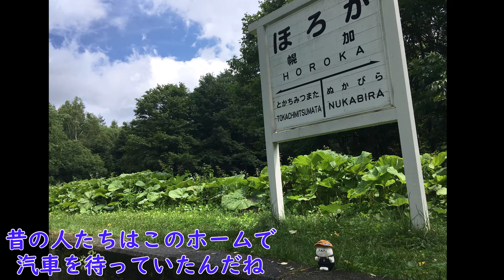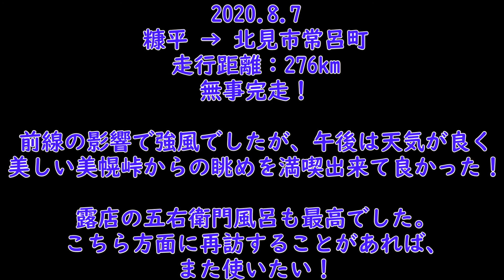しろたんとおっさんの北海道ツーリング 2020 #2 【V-Strom650】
既婚 子無し 30半ばのおっさんが、相棒のしろたんとスズキ V-Strom650 で北海道を駆け抜けます。

期間は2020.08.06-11の6日間。
1年間、嫁と仕事を調整して絞り出した6日間。

出発地は名古屋。
フェリーで片道2日弱も使ってられない！
ということでバイクはフェリー、身体は飛行機で現地入り することで正味6日間全てを
北海道ツーリングに充てることが出来ました。

嫁が大ファンである「しろたん」。
色々なグッズを集めていますが、旅行に「ついてきちゃうしろたん(＝ついたん)」
がカバンに忍ばせてありました。
男二人旅と腹をくくって、しろたんも一緒に楽しんじゃいました！

ダイジェストで6日間の記録をまとめましたのでご覧ください。
暇つぶしや今後の参考になれば幸いです。

2日目：糠平、タウシュベツ棟梁跡、上士幌駅跡、三国峠、北見、美幌峠、グローバル体験施設若原